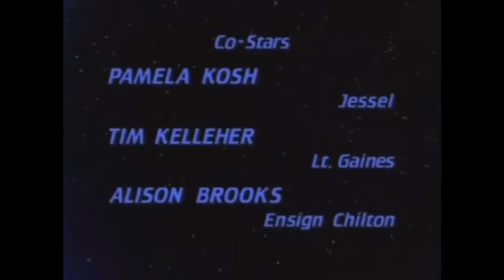Star Trek Picard: FirstContact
Thirty minutes of free time and love of Star Trek can lead to many things. This is most likely my last post for Picard.

Welcome to Mega Reacts!

ALL PICARD REACTIONS FOR SEASON 3 ARE UNDER ONE DOLLAR TIER!